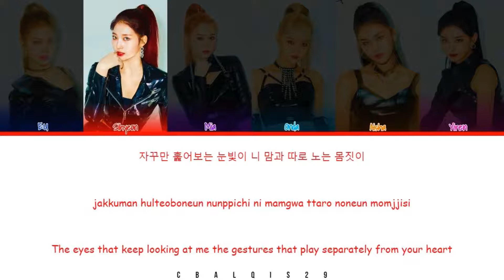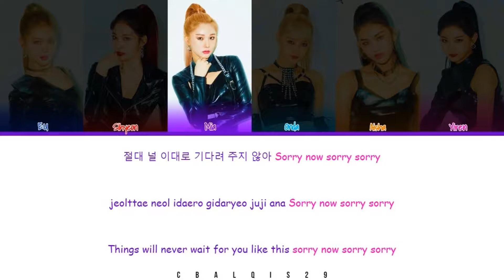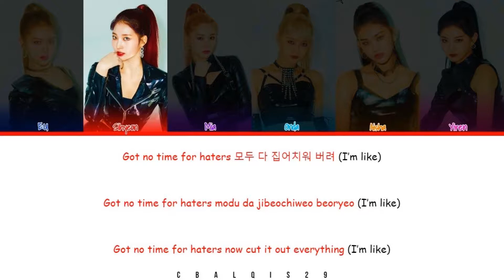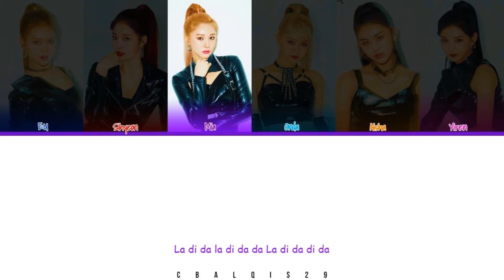EVERGLOW(에버글로우) - 'La Di Da' (Color Coded Lyrics Eng/Rom/Han/가사)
Everglow 에버글로우 'La Di Da'

• Song🎵: La Di Da
• Album: -77.82X-78.29
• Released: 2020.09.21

Member : E:U, Sihyeon, Mia, Onda, Aisha, Yiren
My Bias : Aisha

©︎ 2020 Yuehua Entertainment, under license to Genie Music (on behalf of 위에화엔터테인먼트코리아); UMPG Publishing